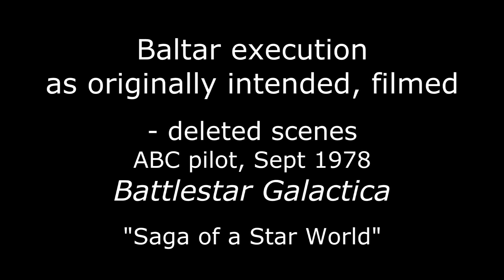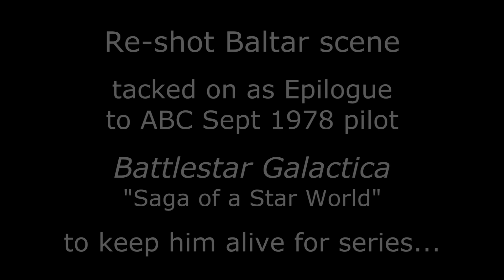Battlestar Galactica Baltar Execution 1978 Deleted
Scenes initially planned and shot for execution of Baltar in the September 1978 three-hour pilot that was changed to spare his life and continue his character in the 1978-79 series